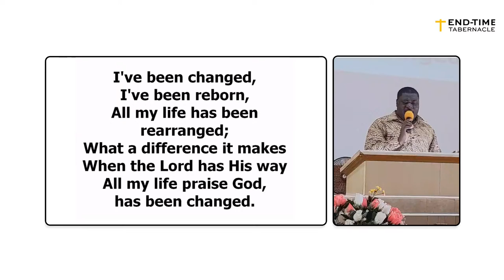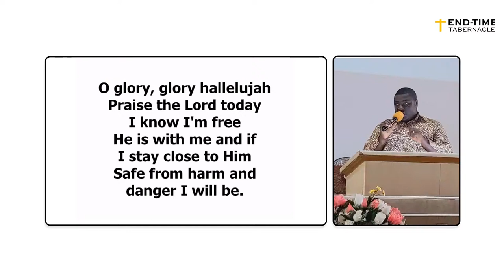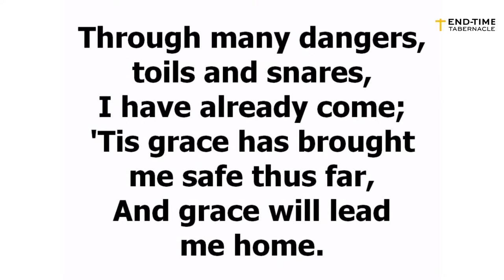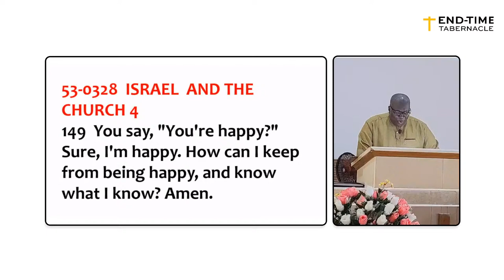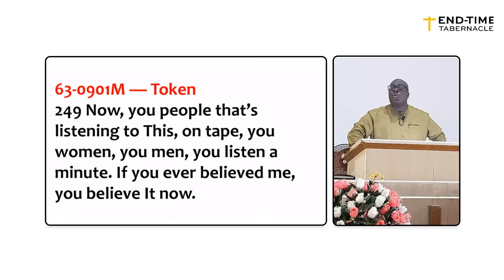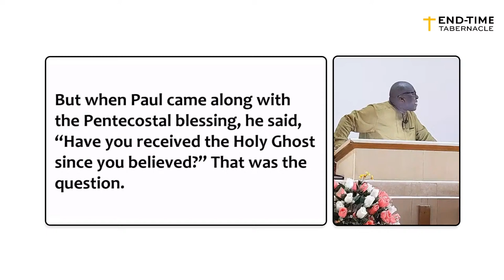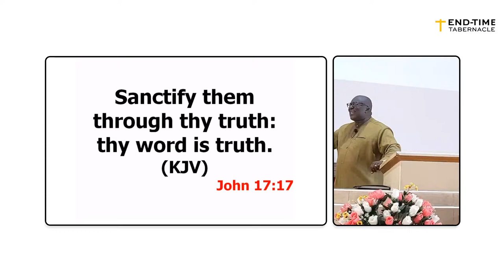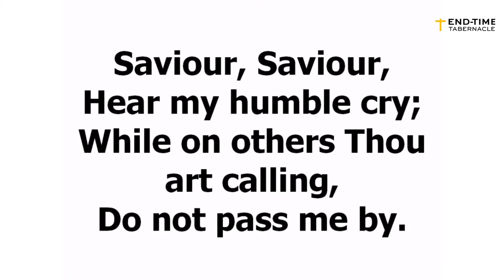Have You Received the Holy Ghost? || Teacher Isaac Adjei Doku || 14-01-2024